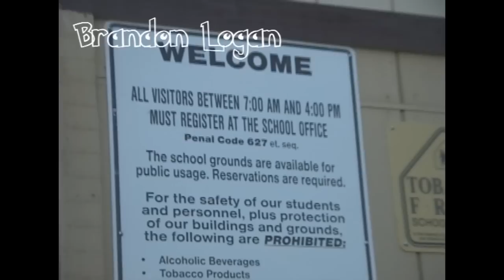Really Old Footage + A Day at Daniel's House (2007-2008)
Skating from (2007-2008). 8th grade footage of me, Ben Logan, Brandon Logan, Chris Harper, and Daniel Miller. (REALLY OLD FOOTAGE) (WHEN I FIRST STARTED SKATING)

Skating + a day at Daniel's House.

Old Memories make me happy :)